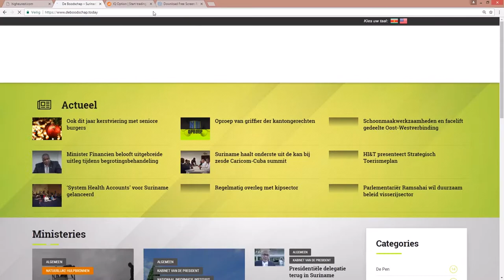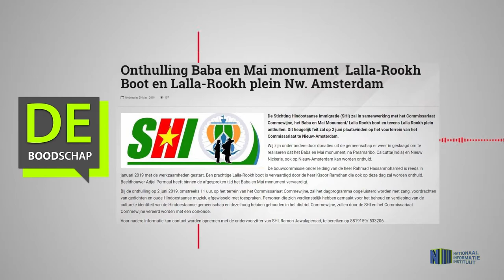Onthulling Baba en Mai monument Lalla Rookh Boot en Lalla Rookh plein Nw Amsterdam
Hier de link van het bericht: "Onthulling Baba en Mai monument  Lalla Rookh Boot en Lalla Rookh plein Nw  Amsterdam"